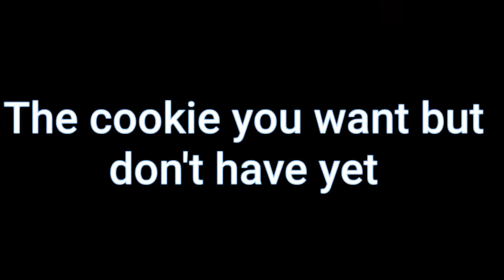Cookie Run Ovenbreak (CROB) Rates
I was bored and did this